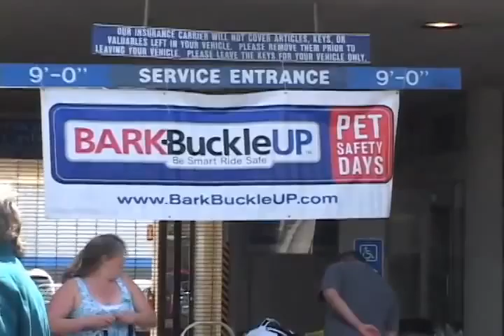Pet Travel Safety Tips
Bark Buckle Up teaches pet parents the importance of properly strapping your pet in the car while driving.